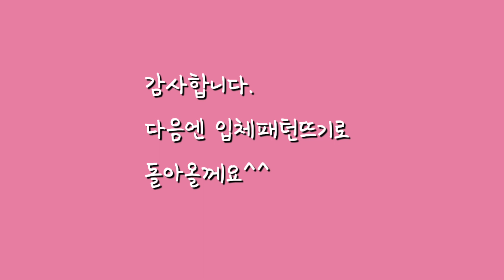구체관절인형가발만들기☆핑크샤랄라☆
초보자도 쉽게만드는가발